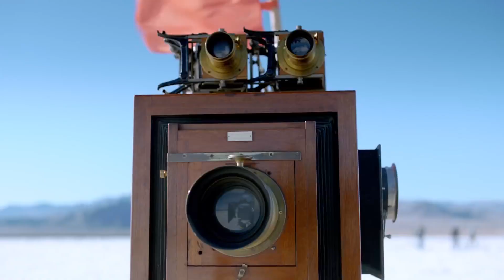Swedish House Mafia Ultra 2018 (Mashup Álvaro Sicilia & Sergio Blázquez)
Esta semana pasada salía a la luz más información sobre uno de los temas del momento: el regreso de Swedish House Mafia en la presente edición del Ultra Music Festival de Miami es de lo más comentado en las últimas semanas, desde que las redes sociales del trío sueco fuesen actualizadas por su manager.